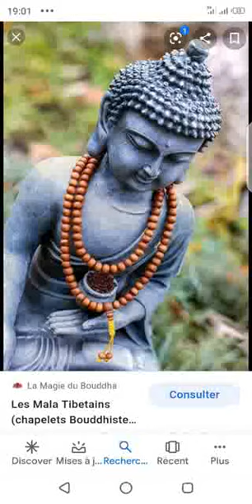la guerre c'est les tijani